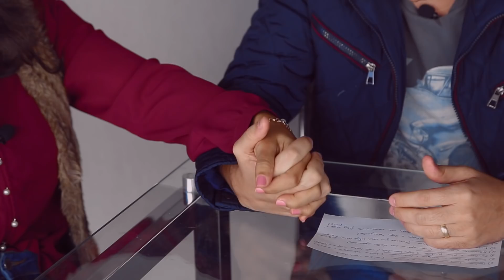7 DICAS PARA RESGATAR O "CLIMA DE NAMORO" NO CASAMENTO - Pastor Antonio Junior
Muitas pessoas acreditam que depois que se casam não precisam mais viver como nos tempos de namoro. Mas isso não é verdade! Por isso, eu e minha esposa Thaís vamos te dar 7 dicas para resgatar o clima de namoro no seu casamento!